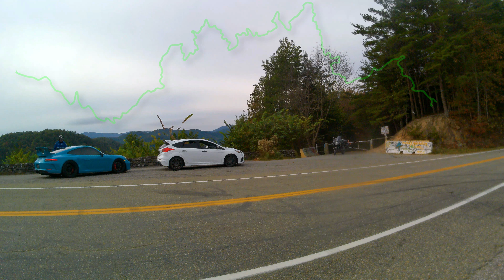Cop Pulling Over Porsches at the Tail Of The Dragon Overlook (Time-Lapse)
Time-Lapse video taken at the Tail of the Dragon overlook. The sheriff pulls over multiple Porsches while some of them get by and meet up at mile 11 parking lot.